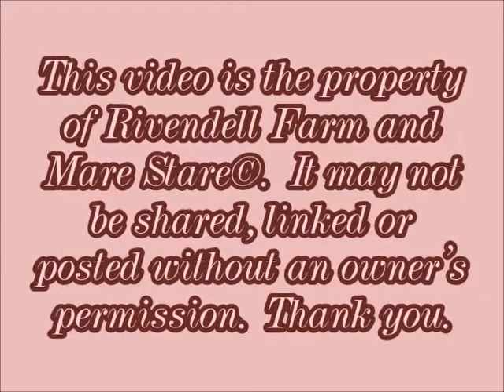Rivendell Farm - Keeva - Kidding - 4/15/17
Congratulations on Rockstar Ranch Caoimhe "Keeva's" three does born 4/15/17